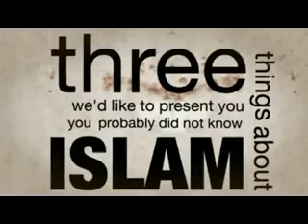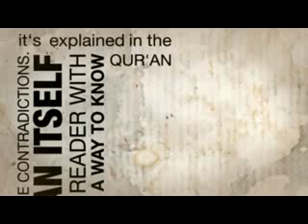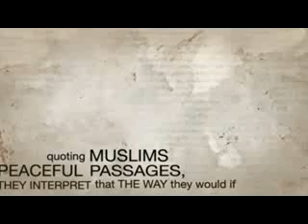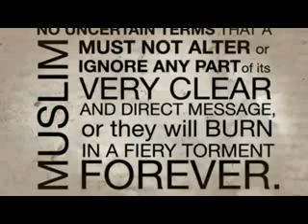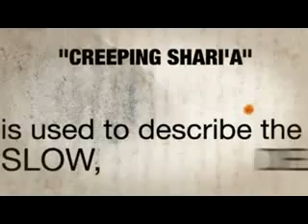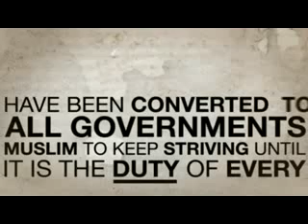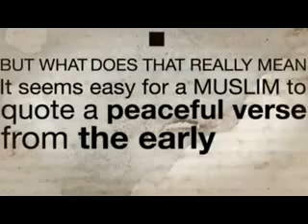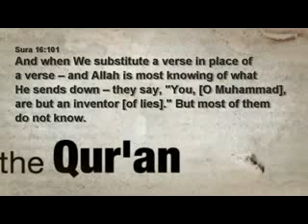Three things you (probably) dont know about islam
boycott sharia law, boycott halal food, boycott islamic banking,boycott the hijab and other islamic practices in non islamic countries.